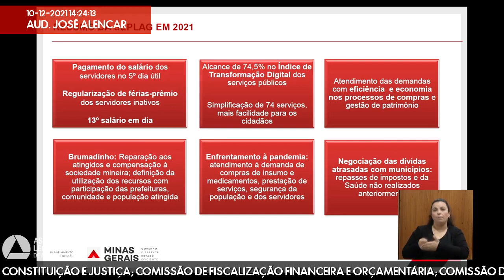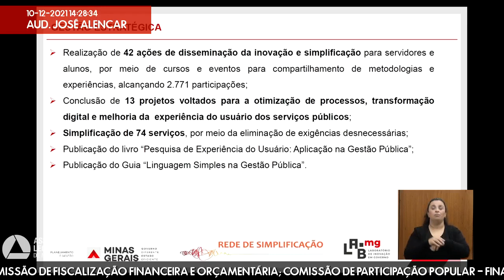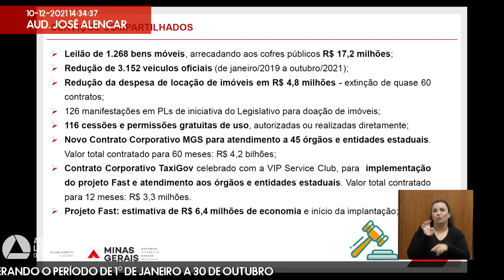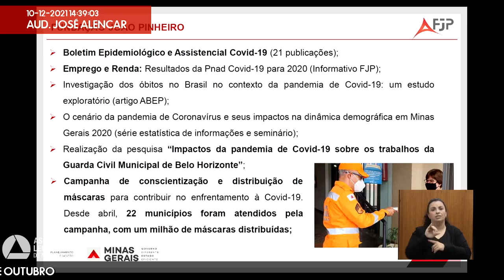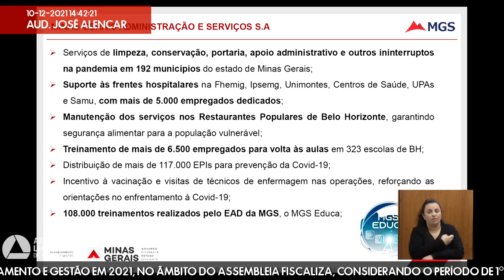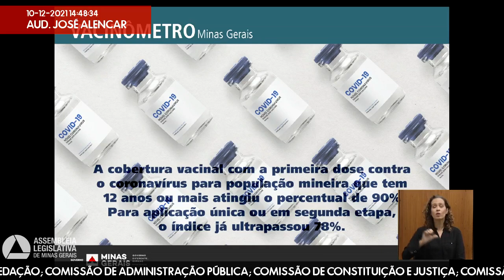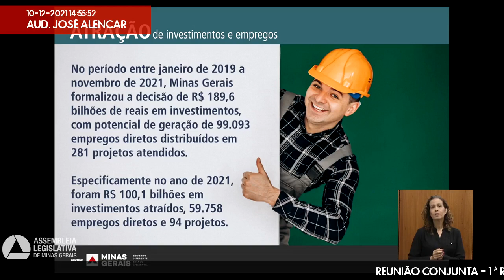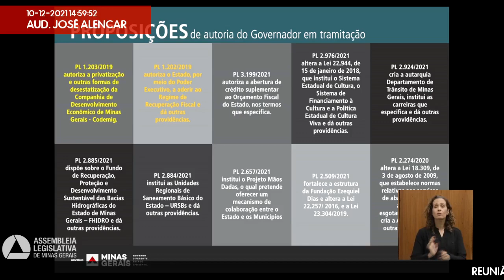10/12/2021 14:00 - Com. de Redação; Com. de Administração Pública; Com. de Constituição e ...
Finalidade da reunião: discutir e votar pareceres de redação final.
Finalidade da audiência: Prestar informações sobre a gestão das Secretarias de Governo e de Planejamento e Gestão em 2021, no âmbito do Assembleia Fiscaliza, considerando o período de 1º de janeiro a 30 de outubro